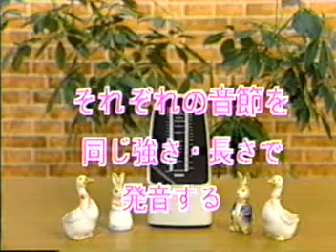＃3-04 音節の区切りかた（発音練習）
「目で見るフランス語発音入門」（制作 京都大学名誉教授 大木 充・東郷 雄二　協力 駿河台出版社） このビデオは駿河台出版社に援助していただいて1989年に大阪外国語大学（現 大阪大学）のスタディオで制作したものです。また，この度の公開も駿河台出版社の協力によるものです。

このビデオは，アナログのビデオをデジタル化したものです。再生するデイヴァイスによっては，画像が不安定になることがあります。
スマホなどの小さな画面で見るほうが，画像はより鮮明で，口の形がよくわかります。

京都大学全学共通科目「フランス語ＩＡ」西山 教行（人間・環境学研究科教授）

1.オープニング出演者紹介
2.フランス語の母音
3.フランス語の母音の特徴 1)唇や舌などを十分に緊張させて発音する
4.フランス語の母音の特徴 2)フランス語の母音には強い唇の丸めがある
5.フランス語の母音の特徴 3)フランス語の母音は、わたりがなく、ひとつひとつ明瞭な音である
6.フランス語の母音の特徴 4)フランス語の母音はよく響く音である
7.口むろ母音　前舌母音[i]
8.口むろ母音　前舌母音[e]
9.口むろ母音　前舌母音[ɛ]
10.口むろ母音　前舌母音[a]
11.ここまでの口むろ母音　前舌母音まとめ[i][e][ɛ][a]
12.口むろ母音　後舌母音[u]
13.口むろ母音　後舌母音[o]
14.口むろ母音　後舌母音[ɔ]
15.ここまでの口むろ母音　後舌母音まとめ[u][o][ɔ]
16.口むろ母音　前舌円唇母音[y]
17.口むろ母音　前舌円唇母音[ø]
18.口むろ母音　前舌円唇母音[œ]
19.ここまでの口むろ母音　前舌円唇母音まとめ[y][ø][œ]
20.口むろ母音　前舌円唇母音[ə]
21.鼻母音
22.鼻母音[ɑ̃]
23.鼻母音[ɛ̃]
24.鼻母音[ɔ̃]
25.鼻母音[œ̃]
26.鼻母音[ɑ̃][ɛ̃][ɔ̃]はっきり区別しなければならない
27.半母音[j]
28.半母音[ɥ]
29.半母音[w]

1.フランス語の子音の特徴 1)フランス語の子音は強く明瞭に発音する
2.フランス語の子音の特徴 2)フランス語では気音がない
3.フランス語の子音の特徴 3)フランス語では単語の最後の子音まではっきり発音する
4.フランス語の子音の特徴 4)フランス語では、次の母音の口の構えを先取りして子音を発音する
5.子音 破裂音[p]
6.子音 破裂音[b]
7.子音 破裂音[t]
8.子音 破裂音[d]
9.子音 破裂音[k]
10.子音 破裂音[g]
11.子音 摩擦音 [f]
12.子音 摩擦音 [v]
13.子音 摩擦音 [s]
14.子音 摩擦音 [z]
15.子音 摩擦音 [ʃ]
16.子音 摩擦音 [ʒ]
17.子音 鼻音 [m]
18.子音 鼻音 [n]
19.子音 鼻音 [ɲ]
20.子音 流音 [l]
21.子音 流音 [r]
22.アルファベの発音

1. 単語と文の発音
2. 音節
3. 音節の区切りかた
4. 音節の区切りかた(発音練習)
5. 文の発音
6. 文の発音(続き)
7. アクセント
8. アクセント(続き)
9. アクセント(発音練習)
10. イントネーション
11. イントネーション(発音練習)
12. アンシェヌマン
13. アンシェヌマン(続き)
14. アンシェヌマン(発音練習)
15. リエゾン
16. リエゾン(続き)
17. リエゾン(発音練習)
18. まとめ